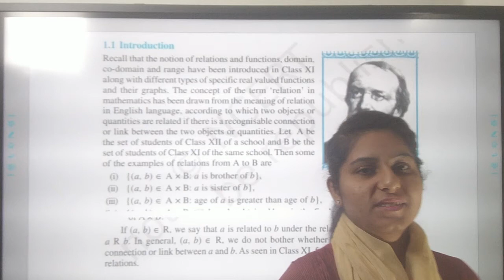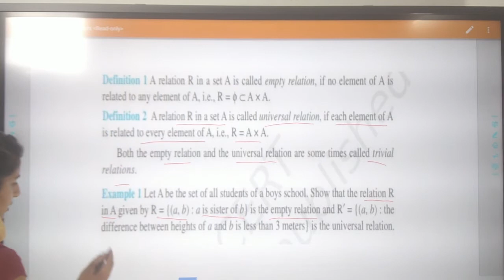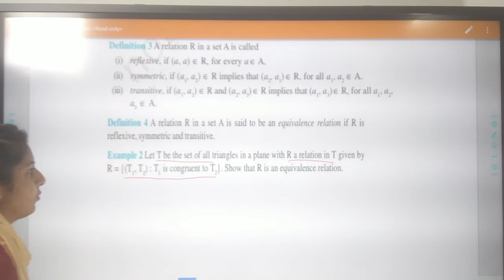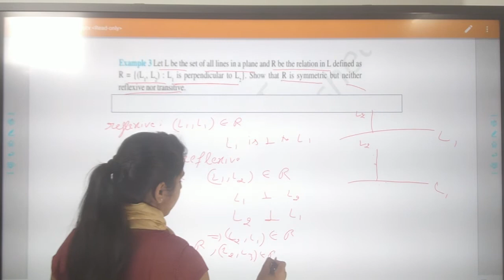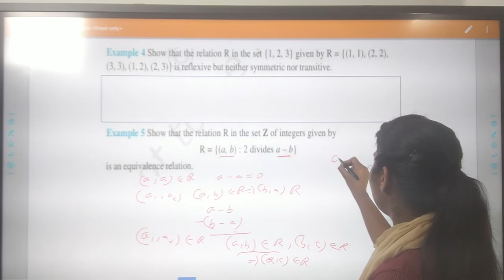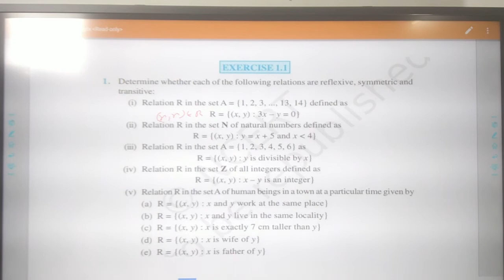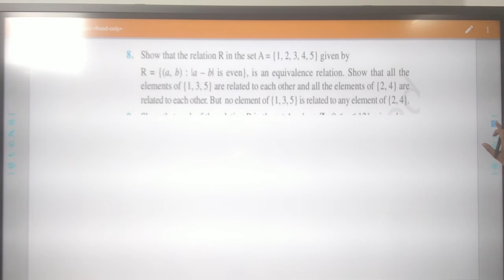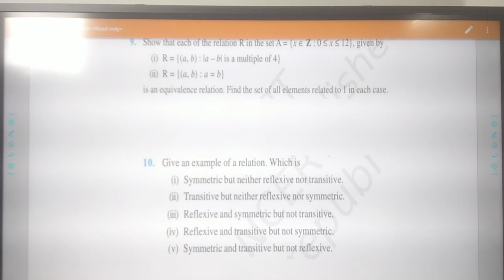Relation and Functions - 1 | Empty Relation | Universal Relation | Class 12 | Chapter - 1